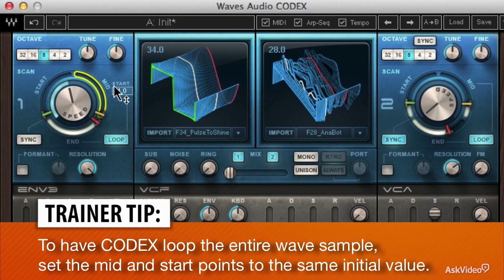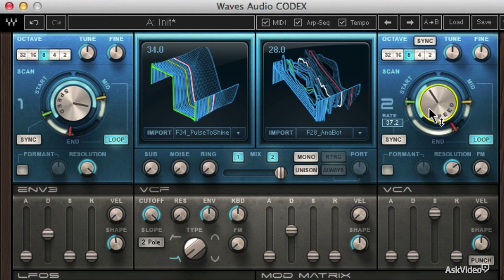Waves 302: Codex: Deciphered - 11. Advanced Oscillator Controls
Waves 302: Codex: Deciphered by Matt Vanacoro
Video 11 of 32 for Waves 302: Codex: Deciphered

Imagine creating your very own audio waves and then scanning and morphing between them. Thats only one of Codexs many cool features! It also has advanced filtering, sequencing, sound shaping, arpeggiation and processing tools. Put these all together and youll see that Waves has come up with a very powerful, usable and wicked synth indeed!

In this course, trainer Matt Vanacoro deciphers each one of Codexs features showing exactly what they do, how they work and how to use them in your tracks. Then, in the final section of this course, Matt combines them all together in a sound design masterclass as he creates basses, evolving pads and screaming leads. The last video in this massive, 32-tutorial collection is an original song and video by our own favorite music producer, Eyal Amir. When it comes to playing and producing music with out-there synths, nobody does it better than Eyal.

So see what Waves Codex can do and what you can do with the coolest, scanning, wavetable synth we've come across in years: Codex!